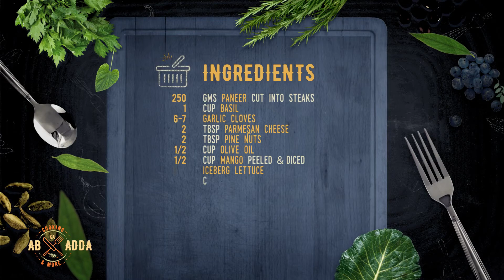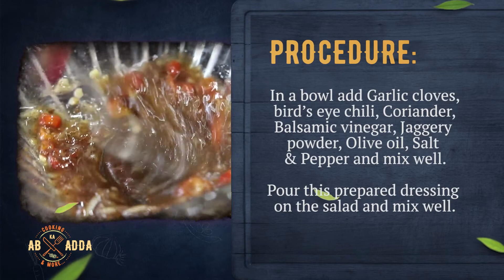AB ka Adda with Leena Mogre || एबी का अड्डा लीना मोगरे के साथ || Ananya Banerjee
Check out when a non-vegetarian steak transforms into a vegetarian one with fitness guru Leena Mogre. As work out and food are basic necessities for a healthy transformation.

Grilled Cottage Cheese with Mango & Chili Salsa

Ingredients:
2 Paneer slices
1 Tomato, chopped
1 ½ cups Mango, peeled and diced
½ cup Onion, diced
3 Garlic clove, minced
3-4 bird’s eye chili, sliced
½ cup Coriander, chopped
2 tbsp Parsley, chopped
2 tbsp Lime juice
1 tbsp Balsamic vinegar
1 tsp Sugar
3 tbsp Olive oil

Method:

Mango & Chili Salsa:
Combine tomatoes, mango, onion, coriander, lime juice, vinegar, sugar, and chilli. Add garlic, olive oil and season with salt and pepper.

Grilled Cottage Cheese:
Rub Paneer with olive oil, parsley, garlic; sprinkle with salt and pepper. Place the paneer on grill pan; add olive oil and grill 3 minutes on each side or until grill marks. Serve with mango salsa.

Edited and Shot by Ayushi Garg